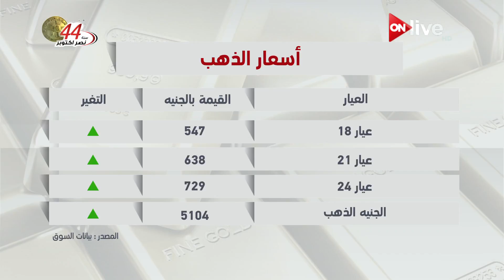أسعار الذهب - الاثنين 16 أكتوبر 2017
الموقع الرسمي للقناة  ..